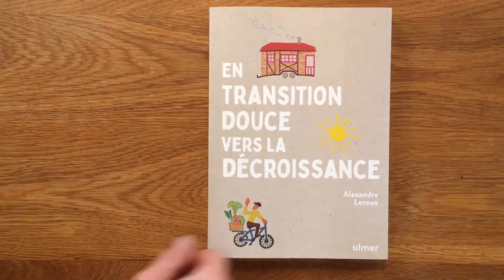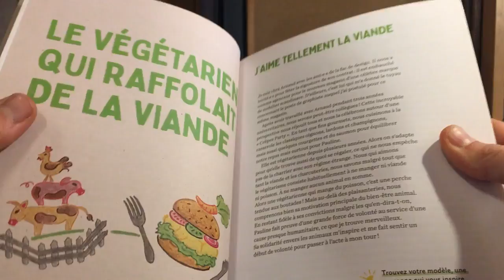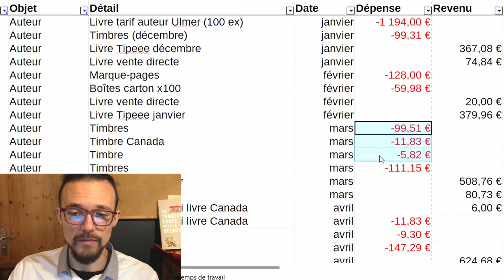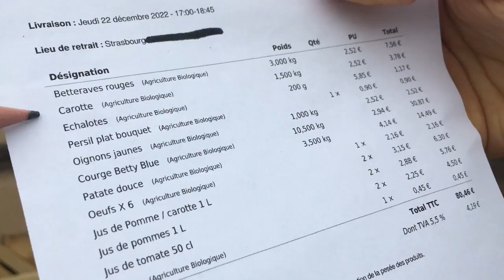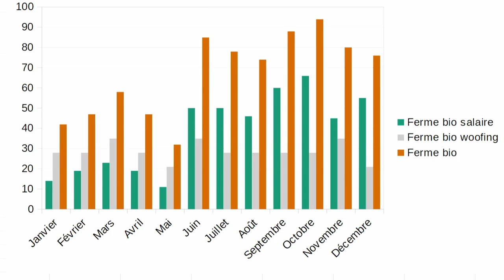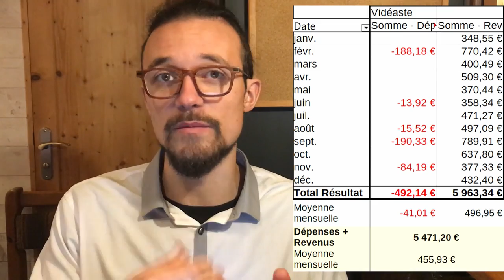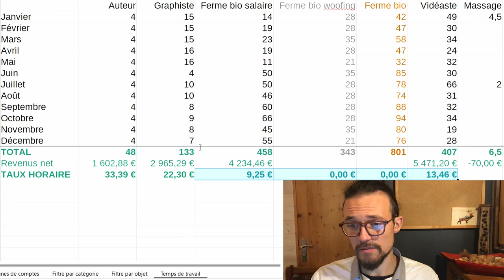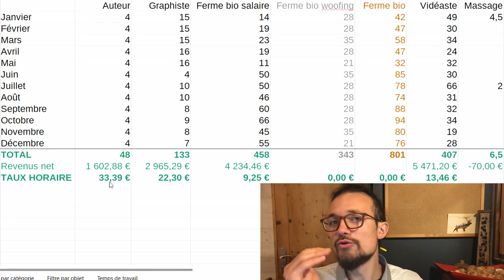Je gagne ma vie en travaillant à la maison 🪙 Mes revenus 2022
Je suis micro-entrepreneur, salarié, auteur et indépendant à la fois. Je cumule 4 activités professionnelles et j’ai créé mon emploi sur-mesure pour trouver du sens dans mon travail, être mon propre patron, aller à mon rythme, choisir mes projets et être épanouis dans ce que je fais. Aujourd’hui, je peux faire du télétravail à la maison, en plein air, à temps partiel… Découvrons les coulisses de ce mode de vie libre et atypique en analysant le bilan d’1 an de comptes, avec mes sources de revenus, mes charges d’entreprise et ma répartition du temps de travail.

ME CONTACTER POUR :
TEMPS DE TRAVAIL pour cette vidéo : 29 h
Recherche et développement : 3 h 30 min
Écriture : 8 h 30 min
Tournage : 5 h 45 min
Montage et infographie : 8 h 45 min
Mise en ligne : 30 min
MATÉRIEL UTILISÉ
Caméra : iPhone 6S reconditionné
Micro : RODE VideoMicro
Éclairage : APUTURE Amaran AL M9
Montage : DAVINCI Resolve
Miniature : AFFINITY Photo
Compresseur vidéo : HandBrake
00:00 J'ai 4 métiers
01:39 Mes revenus : Masseur
03:49 Mes revenus : Auteur
07:44 Mes revenus : Graphiste freelance
12:12 Mes revenus : Saisonnier à la ferme
17:23 Mes revenus : Chaîne YouTube
20:30 Temps de travail annuel
22:25 Taux horaire €/heure
28:12 Salaire mensuel et Heures/semaine
29:38 Être son patron : avantages et inconvénients